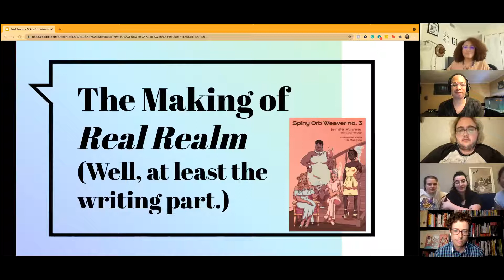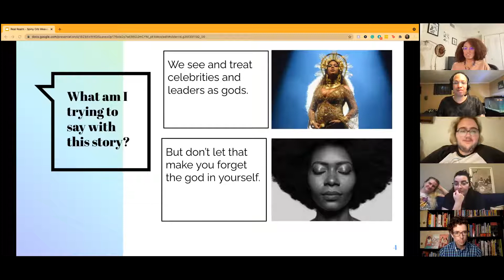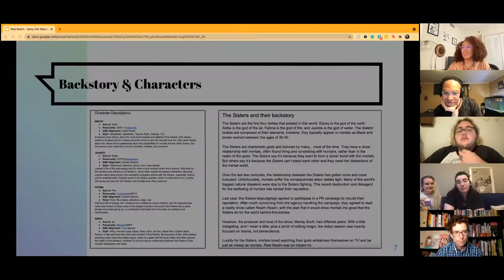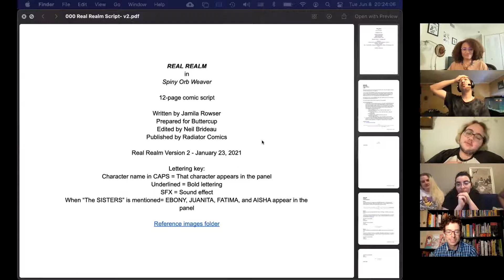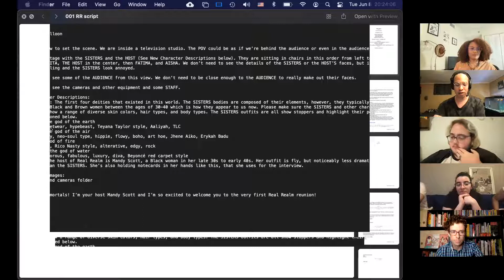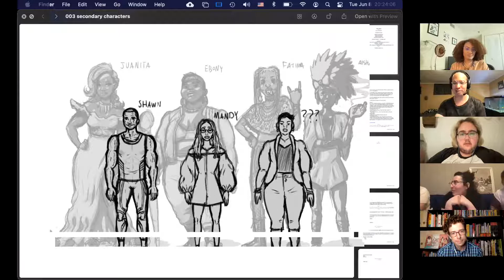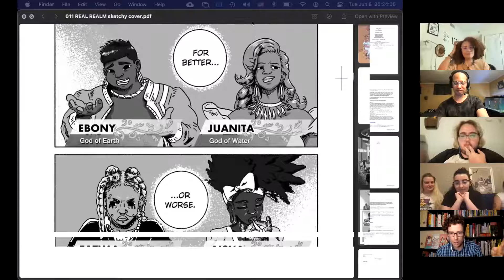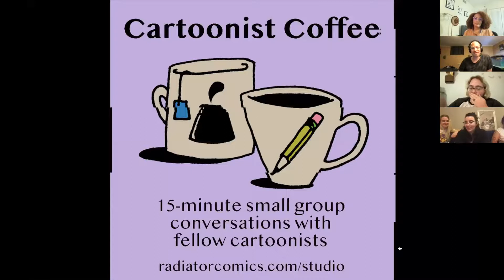Spiny Orb Weaver No. 3 Release event with Jamila Rowser, buttercup, remus jackson, and Mar Julia!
Jamila Rowser and buttercup present how they created the comic, Real Realm for Spiny Orb Weaver No. 3. remus jackson and Mar Julia talk about their conversation in the issue, and how place has influenced their work!

This panel was moderated by Neil Brideau and recorded on June 8, 2021

Spiny Orb Weaver is a comic arts journal about South Florida cartooning, and is funded by The Ellies, Miami's visual arts award presented by Oolite Arts! This program was made possible with support from the John S. and James L. Knight Foundation.